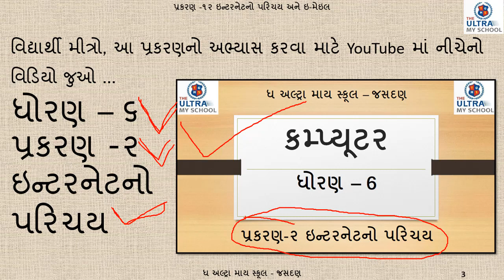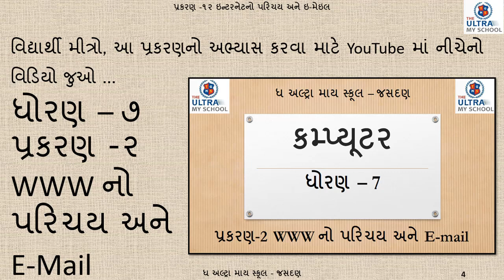STD 9 || Computer || Unit 12 || ઇન્ટરનેટનો પરિચય અને ઈ - મેઈલ || The Ultra My School Jasdan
STD 9

Computer

Unit 12

ઇન્ટરનેટનો પરિચય અને ઈ - મેઈલ

આભાર. ધવલ પરમાર